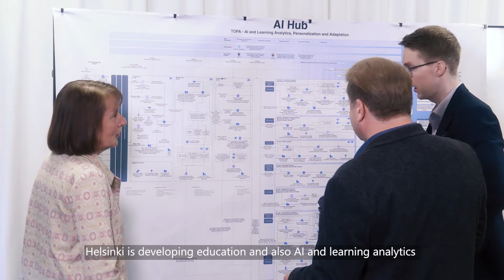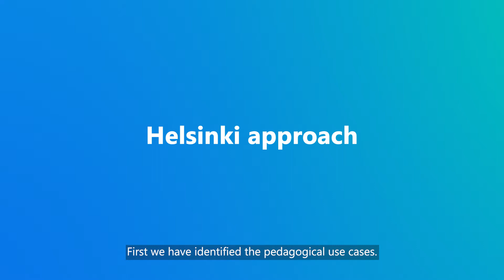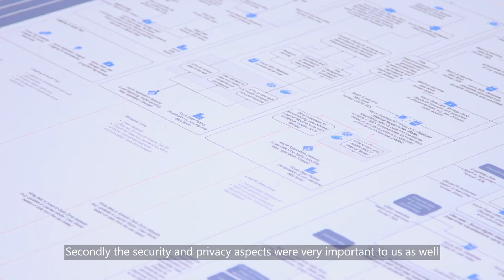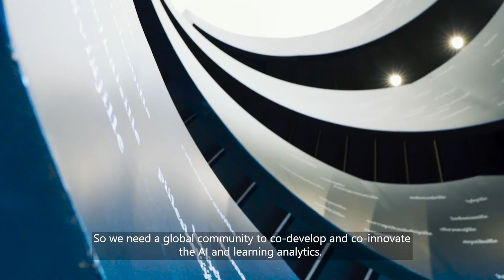AI and Learning Analytics for Well-learning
In City of Helsinki Education Division, the goal is to support all students to achieve their full potential. Holistic and ethical learning analytics provides tools to personalize students’ learning processes and to follow students’ progress.

See how Helsinki is developing education, AI and learning analytics to make Helsinki the World’s most impactful place for learning“